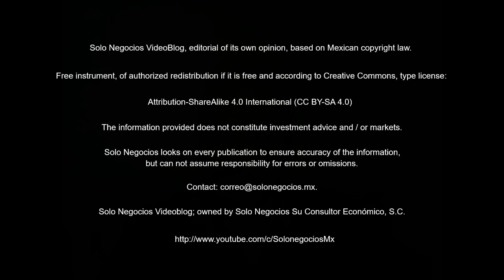[VBSN] Solo Negocios VideoBlog from June 07, 2018, under the topic: Solo Negocios Bulletin